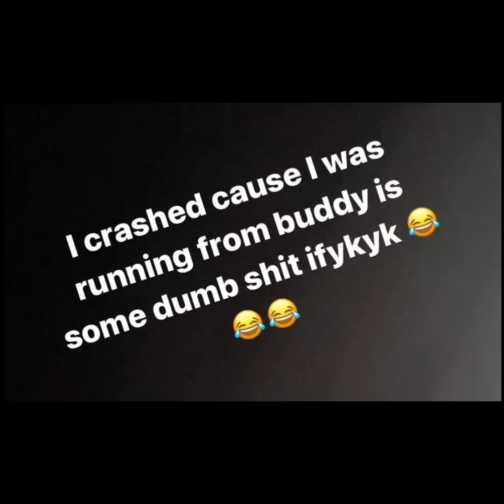Errol Spence Claps Back At Rapper Mase & Rumors he Ran From Mo3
Now that Errol Spence & Terence Crawford is set for July 29th !! Rumor's have been surfacing concerning Errol Spence & his Infamous life threatening Car Crash he was in in 2018. Now rapper Mase is saying that Errol Spence was in a high speed chase in fear of his life being chased down by now deceased Rapper Mo3. Errol Spence now responds. This is the full story